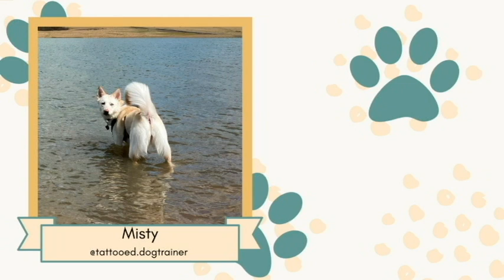Upgrade Your Kibble INSTANTLY! | Toppers for Cats and Dogs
Why Are Toppers So Important? Kibble itself was made for our convenience, not the optimal health of our pets. "Adding to" their kibble helps to give their meals a boost by adding back in essential vitamins, protein, and moisture for a more balanced meal!

What else could you add to your pet's food to make it more healthy, balanced, and fun?

Topper Ideas:
Freeze-dried or frozen raw
Bone broth
Goat milk
Cooked meat
Pumpkin Puree
Canned Food

Tag us in your pet pictures for a chance to be featured in our end screen!

I am a certified dog trainer and pet nutritionist and focus on holistic wellness and force-free, positive reinforcement based training methods. I have been training dogs and horses for the last 7 years or so, and training/consulting full time for the last 3 years. I am very passionate about animal health and wellness and my goal for all of my clients is to have their dogs as healthy and happy as possible.

If you have any nutrition questions or wish to get a customized nutritional consult form me, you can get in contact with me at:

*The topics discussed into this video are my opinions, formed by my own personal research and professional experience. Differing opinions are always welcome on this channel, as long as discussions are civil and science-based research is available to support factual claims. My advice does not replace veterinary care and I am not qualified to diagnose or treat medical conditions.*

FAQs

Oregon
How many tattoos do you have?
11
How many piercings do you have?
11
What kind of pets do you have?
I have dogs, birds (cockatiels), turtles, frogs, a scorpion, a leopard gecko, and a variety of fish.
What kind of dogs do you have and what are their names?
Tiki (15), Lhasa Apso / Poodle mix
Luna (2), Silver Lab (Lab / Weimaraner mix)
Misty (1.5), Husky / Shepherd mix

dog training train teach puppy dog nutrition pet nutritionist food